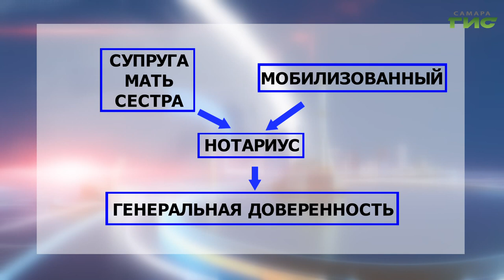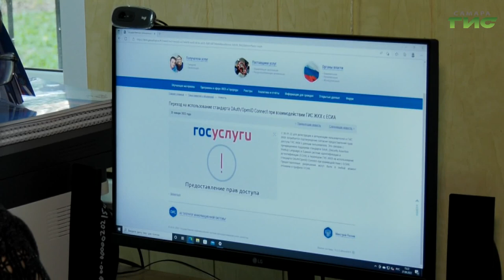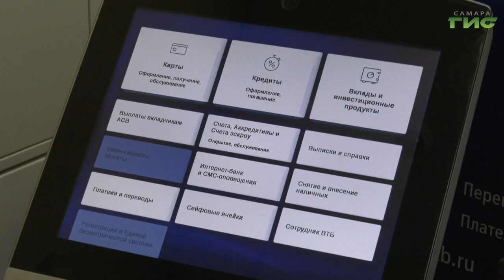Эксперты рассказали, как подготовиться к мобилизации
Получил повестку - приведи в порядок документы. Что нужно предпринять, если есть счета в банке, ипотека, а на руках мобилизационное предписание. Эксперты рассказали, о чем нужно позаботиться в первую очередь, чтобы подготовиться к мобилизации.